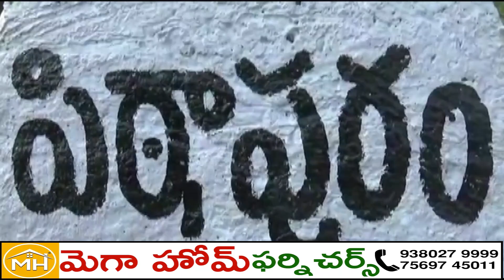MLC ఎన్నికల్లో NDA అభ్యర్ధి పేరాబత్తుల రాజశేఖర్ని భారీ మోజారిటీతో గెలిపించుకునేందుకు|M NEWS TELUGU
పట్టభద్రులందరిచేత వారి ఓటును నమోదు చేసుకునేలా చూసి,పట్టభద్రుల MLC ఎన్నికల్లో కూటమి అభ్యర్ధి పేరాబత్తుల రాజశేఖర్ని భారీ మోజారిటీతో గెలిపించుకునేందుకు కూటమి పార్టీల నాయకులు,కార్యకర్తలు కృషిచేయాలని TDP రాష్ట్ర అధికార ప్రతినిధి,పిఠాపురం మాజీ MLA వర్మ, జనసేనపార్టీ పిఠాపురం నియోజకవర్గ ఇన్ఛార్జ్ మర్రెడ్డి శ్రీనివాస్ పిలుపునిచ్చారు.||M NEWS TELUGU